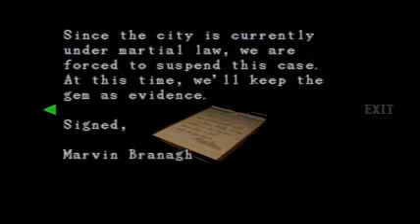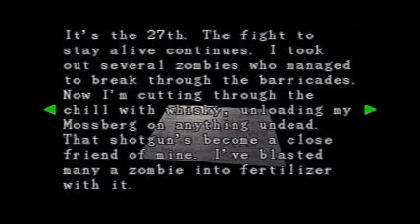Resident Evil 3: Nemesis playthrough Part 2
After the 2nd Save Room,there's only one path you can take now. It's the Raccoon City Police Department! Brad Vickers is here,but he sadly meets his end to a terrifying new BOW, code-named Nemesis. You can fight it here if you want,but this is the hardest point in the game to do so. I'm not too interested in the gun parts he has really,so just gonna run inside. Ammo and herbs here,and a computer I can't access yet. Head through the nearby door and examine Marvin's note. May be ammo in here,random chance. There's a Blue Jewel in the next room. Might be an idea to clear out the next room of zombies,then store stuff in the save room here. Down the next hall are more dogs,and inside the next room is Jill's STARS Card. You can use this on the computer in the main hall to get the number for the safe in the storage room,it's a random number though. The Emblem/STARS Key is in the Safe. Head back to the save room hall,and climb up the stairs and to the STARS Office. You'll find either the Magnum or Grenade Launcher in here,again random chance. Also some ammo and the Lockpick. Try to leave and you'll get an emergency message from someone named Carlos. Head back to the storage room,but be aware on the way back Nemesis will make an appearance. Again you can fight him if you want,but I'm not interested. Inside a simple lock safe is some gun powder. We're done here in the Police Department,so time to leave. Be ready to run from Nemy more.